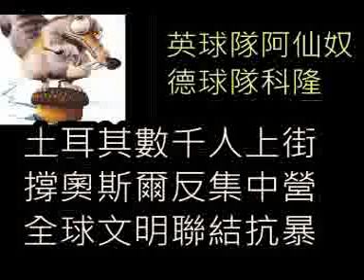(閑談) 土耳其民眾阿仙奴奧斯爾德國科隆2020全球更美好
一個雞蛋裏挑骨頭的草民
讀書的分享
未來的構想
(請連往此LINK再打開因為經常要更新)
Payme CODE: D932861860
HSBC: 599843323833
 轉數快: 2166544